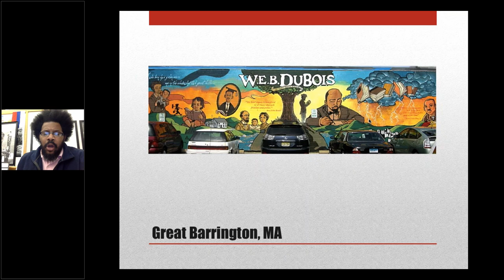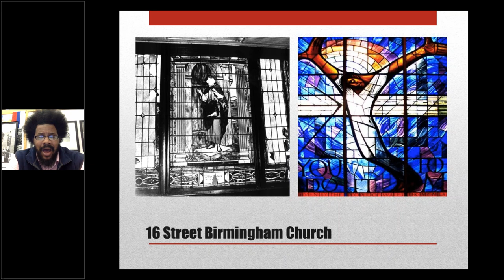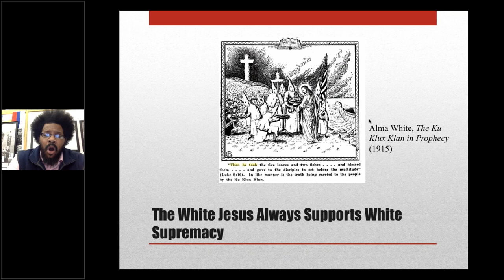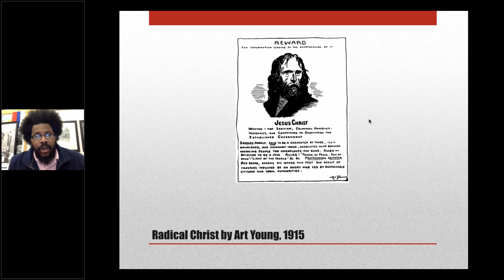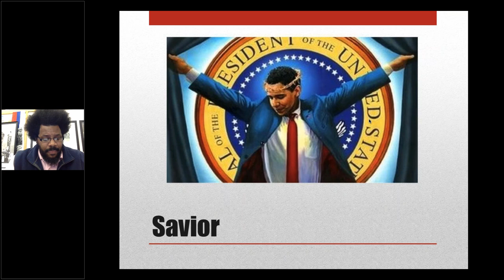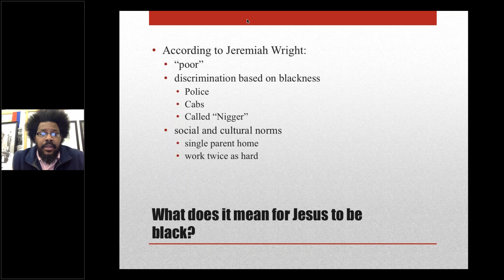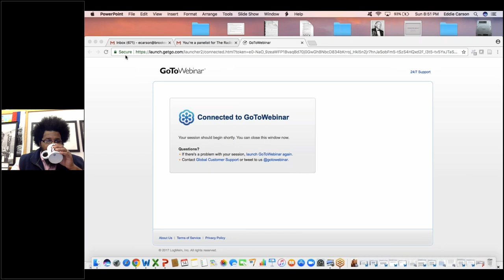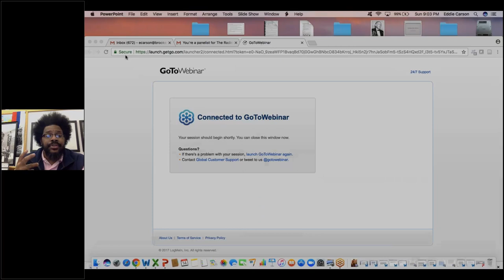The Radicalism of Martin Luther King Jr and W E B Du Bois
Presented By Edward Carson